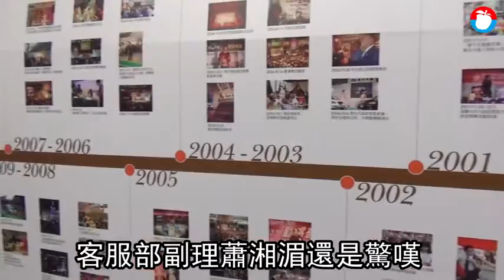【告別京華城7】18年熄燈員工全資遣 櫃姐噙淚：願與老闆同進退 | 蘋果新聞網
京華城將在周六（30日）結束營業，從輝煌到衰落，一起打拼走過、共患難的老員工，內心百感交集。《蘋果新聞網》在熄燈前夕走訪商場，採訪到幾個老員工.